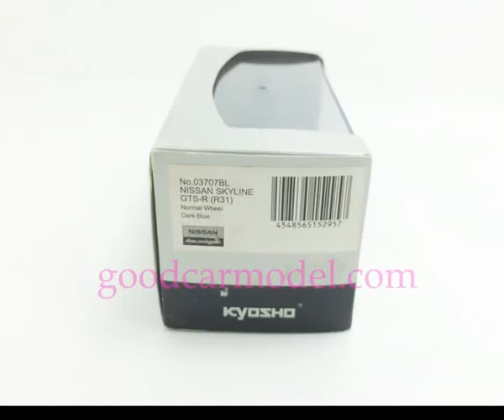Nissan Skyline GTS-R (R31) Normal Wheel Kyosho 03707BL